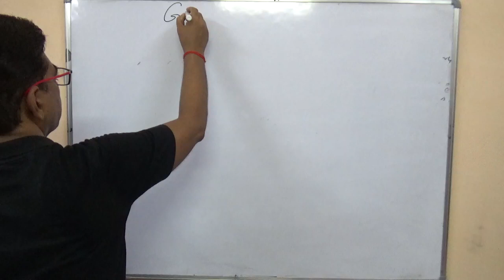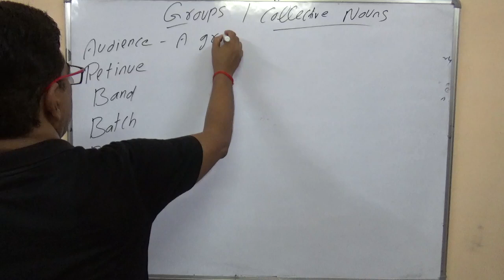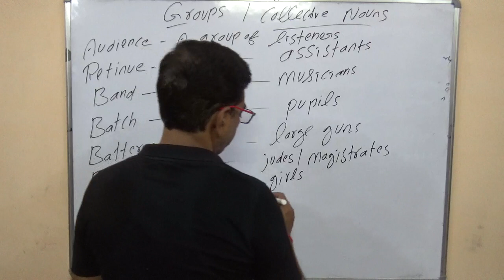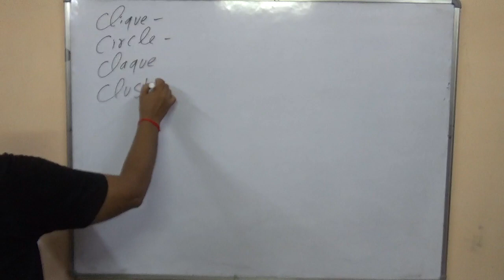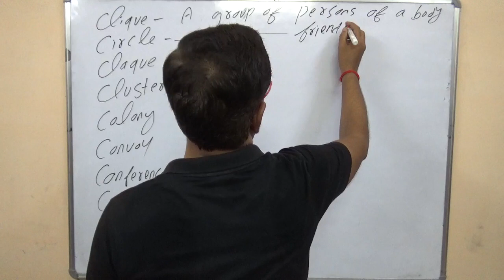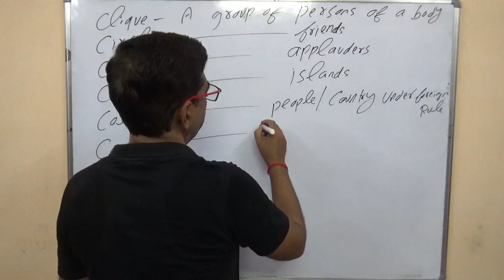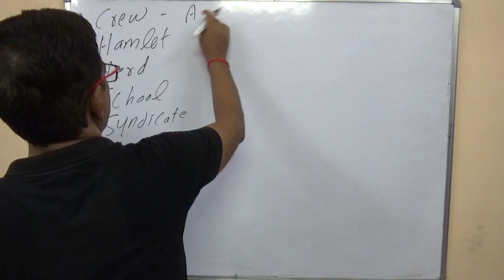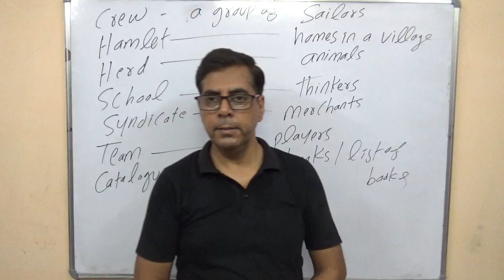WORD POWRE MADE EASY ||GROUPS / COLLECTIVE NOUNS || ONE WORD SUBSTITUTIONS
Word power made easy is the best book of vocabulary . This video has been made from the book . It will tell you how to learn words by etymology . This video is very helpful for the competitive exams like - SSC , BANK , NDA , AIRFORCE , TGT , PGT , TET , CTET , MBA & Many others .